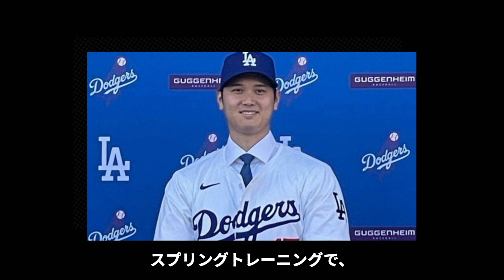【驚愕】大谷翔平が実はドジャース韓国デビュー戦に間に合わないと言われる理由に驚愕！入団会見で２度目のＴＪ手術成功を発言するも周りの支えを欲する現在に驚きを隠せない...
大谷翔平選手の移籍について紹介します。

大谷翔平